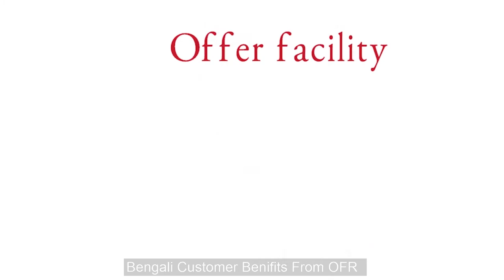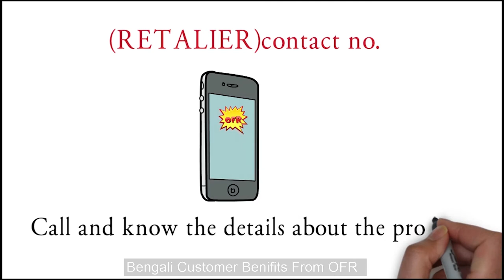OFR Customer Benefits | Bengali Version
OFR APP for Customers a unique APP with user friendly E-commerce platform to view all A-Z categories with best quality products at the most affordable prices and offers and to get connected regardless of where you are located with the benefits and features they avail.